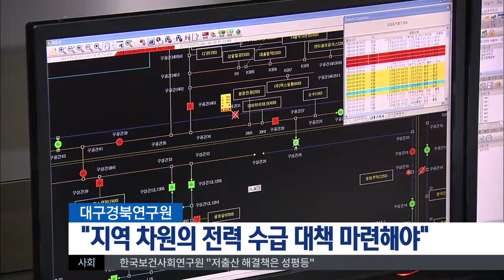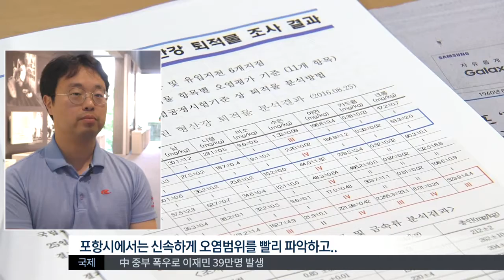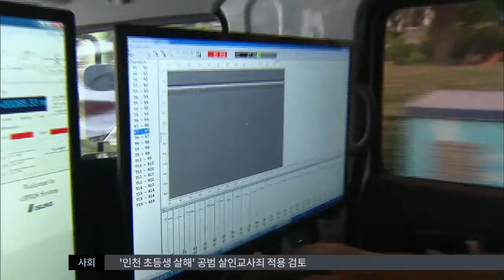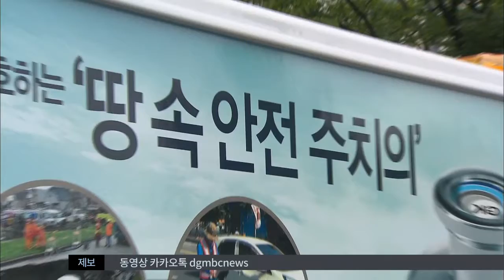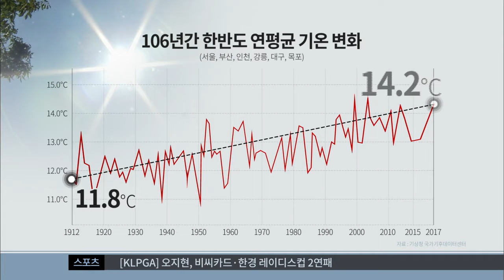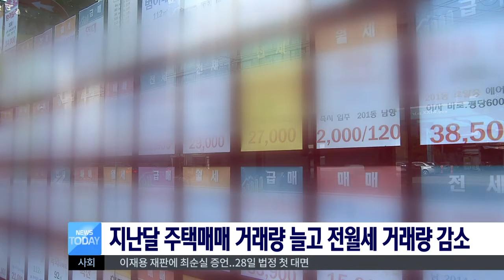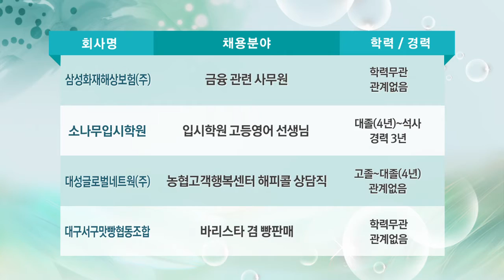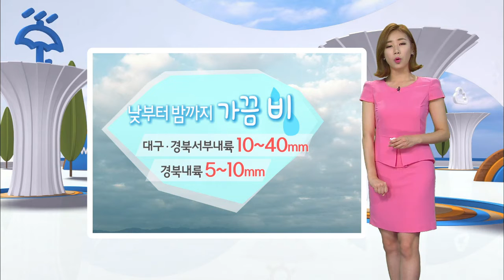2017.06.26 (월) 대구MBC 뉴스투데이